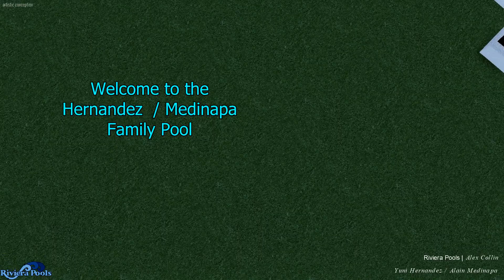The Hermandez / Medinapa Family Pool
Swimming pool design by Alex Collin.